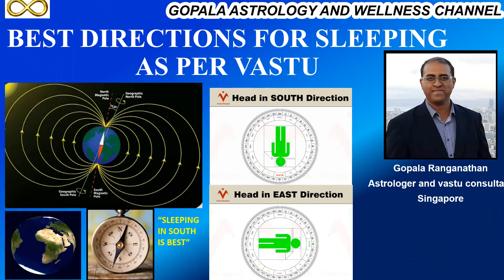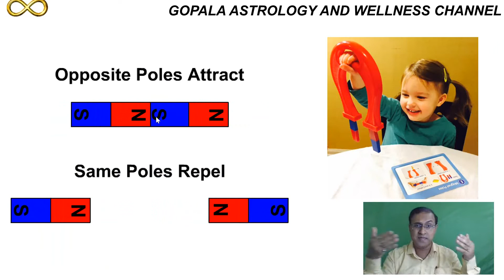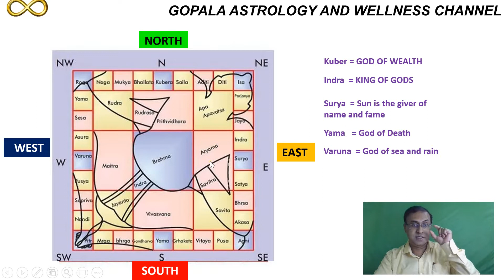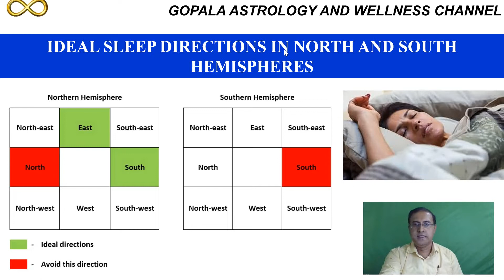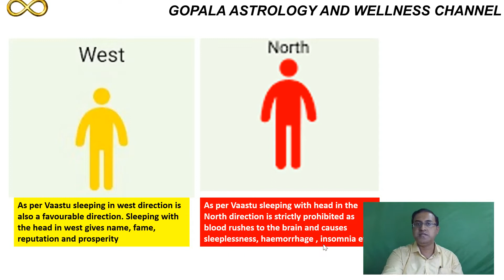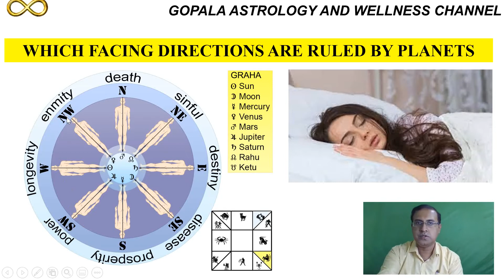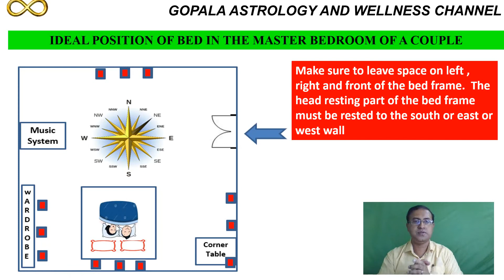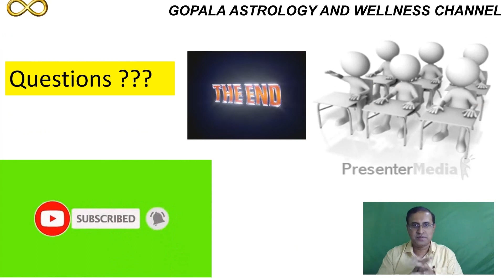BEST LUCKY DIRECTIONS TO SLEEP AS PER VASTU IN BOTH NORTHERN AND SOUTHERN HEMISPHERES BY GOPALA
Let us spread the divine knowledge of ASTROLOGY AND VASTU/FENGSHUI everywhere !★★★★

Dear viewers in this video Indian Science of Home Building called "Vastu Shastra" is explained.
The direction and Zones of a house as per Vastu principles is clearly demonstrated with visual slides for the common man's understanding.

The sleeping direction is very important for us as we spend 6 to 8 hours at a stretch in one place. Sleep is the real rejuvenation and health for all species.  It re-charges our system and helps to have very good physiological conditions throughout the day.

In this video, the best sleep directions are demonstrated and explained scientifically.  One can take a screenshot of this video and make the best use of it.

Also, mention your present country of residence/time zone so that a suitable and convenient time slot can be provided for consultation. ★★★★

Please note that all videos done in this channel is of "INTERNATIONAL STANDARDS".
It applies to all people irrespective of Race, Religion or any geographic location of the world.

If some examples of HINDU GODS and GODDESSES are mentioned in this channel videos, they should be just taken as examples but one must translate back to all their own belief systems.  So this channel is for all "INTERNATIONAL ASTROLOGY / VASTU / FENGSHUI VIEWERS"★★★★